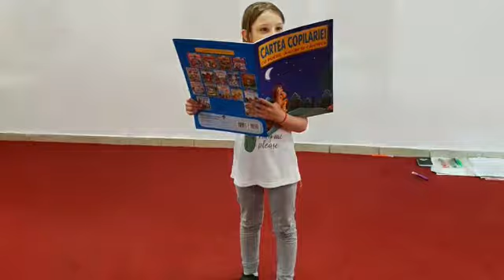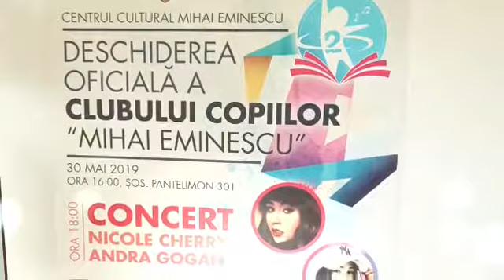In lumea povestilor - Centrul Mihai Eminescu, curs de teatru, profesor Claudia Motea